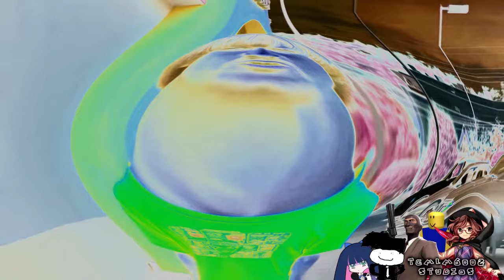Preview 2 Weird Paul Taco Bell V23 Effects | Preview 2 삼각함수송 Effects